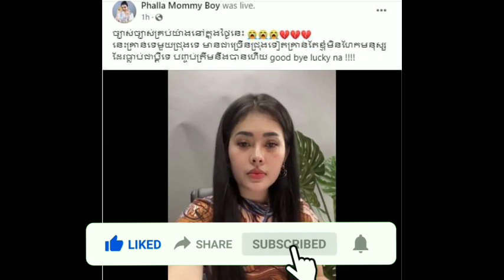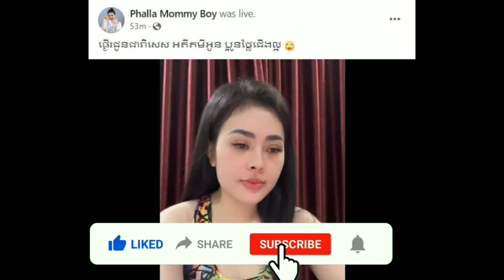Admin Jing Chak doesn't seem to care much and even posted a message warning his wife 4 big points:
Admin ជីង ចក់ ហាក់មិនសូវខ្វល់ ថែមទាំងបង្ហោះសារ ដាស់តឿនទៅប្រពន្ធ 4​ ចំណុចធំៗវិញថា…

សូមស្វាគមន៍មកកាន់បណ្តាញព័ត៌មានសូមកុំភ្លេចចុះឈ្មោះជាវប៉ុស្តិ៍របស់ខ្ញុំសូមអរគុណ!

@Social News

សូមអរគុណយ៉ាងជ្រាវជ្រៅវ
Thank You So much !